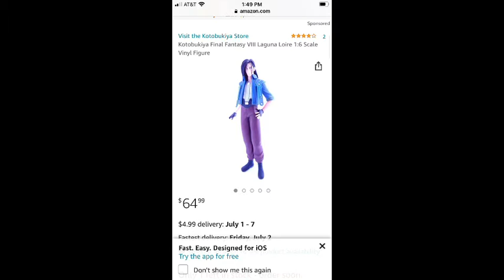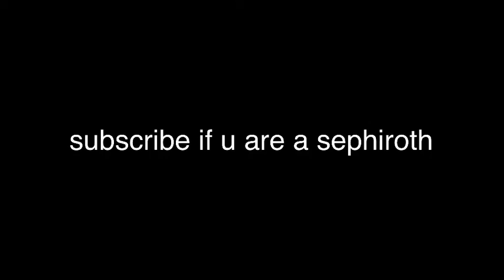the weirdest Final Fantasy stuff YOU CAN ACTUALLY BUY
i'm not joking, these are all available for purchase on Amazon. From an Aerith that smells like gasoline to Seymour Toy Weapon Guado™️, they've got it all.